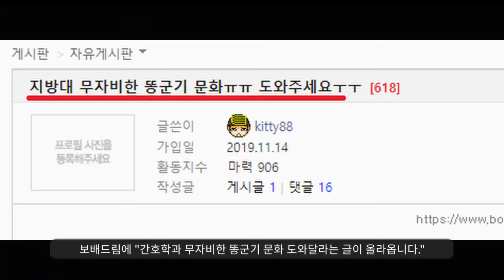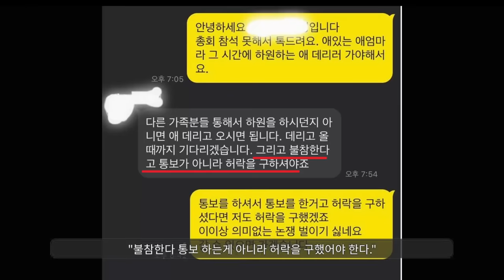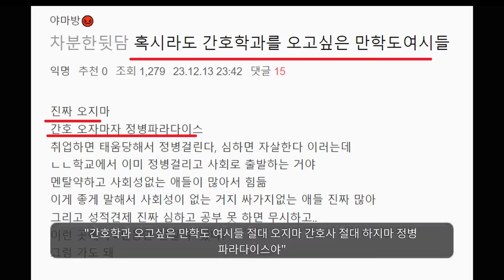"여적여는 진리"